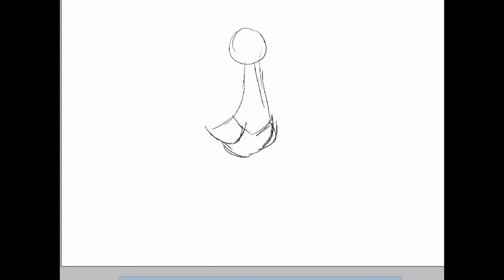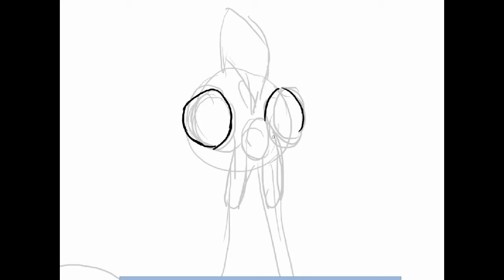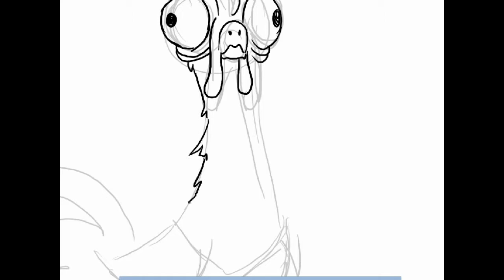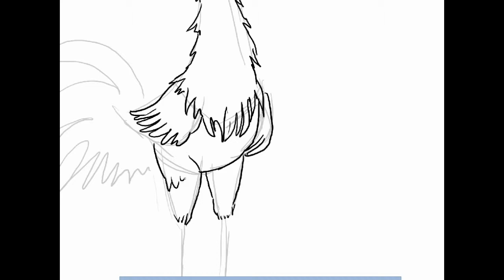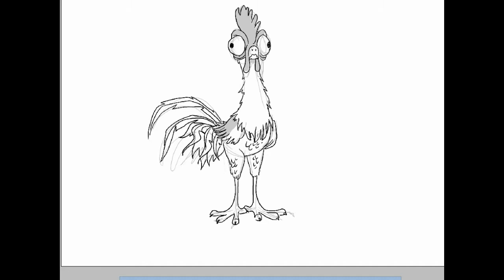HOW TO DRAW HEIHEI (Moana/Vaiana) - Realtime 6 minutes sketches